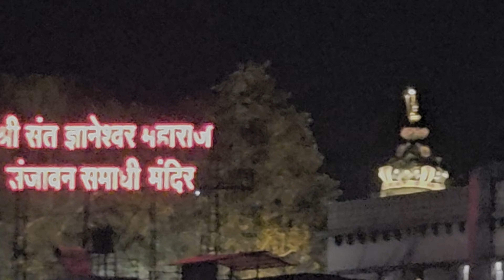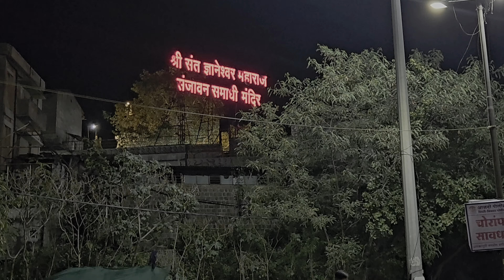रोषणाई नी गजबजली इंद्रायणी नदी काठ🌊🌼